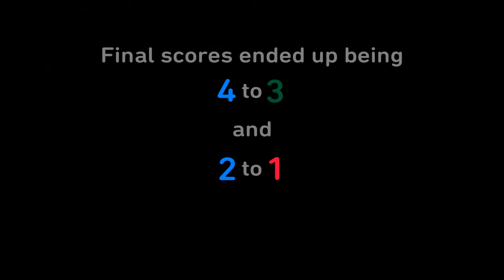Failing a Setup with Strangers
Got in a fight with two people after the convoy setup mission for Pac Standard. For those wondering I play with the darkness down so night looks the way it should and nightvision isn't pointless.